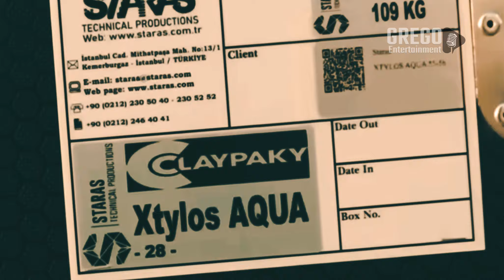¡El mundo oculto de la iluminación de conciertos revelado!